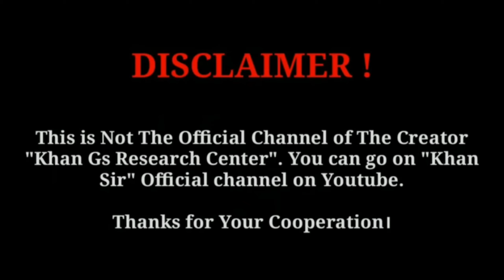खान सर ने मजाक मजाक में समझा दिया vaccine के बारे में।khansir comedy video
credits Khan sir GS research centre